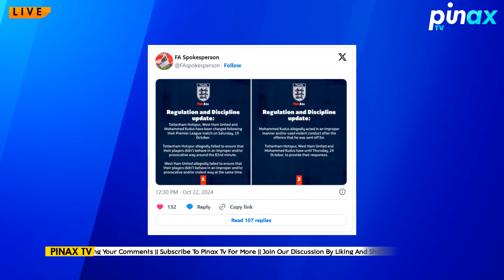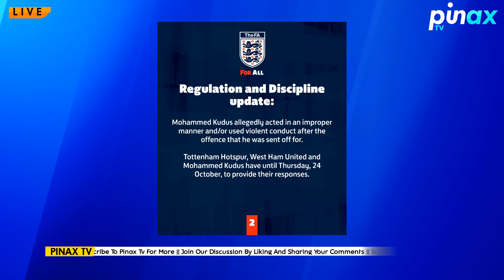Breaking News: Mohammed Kudu's Banned: UK Authorities Confirm Sad News!